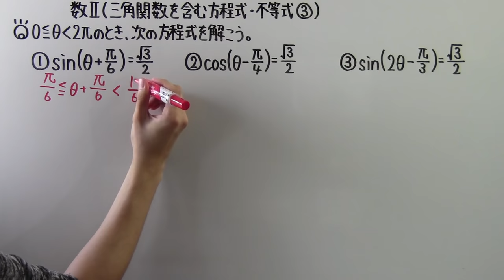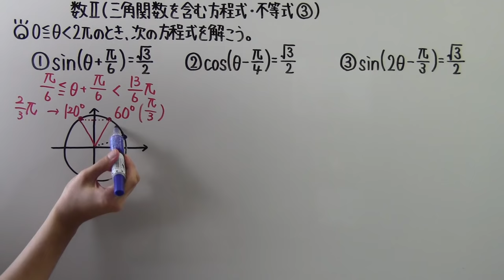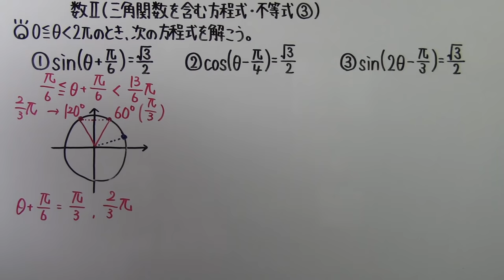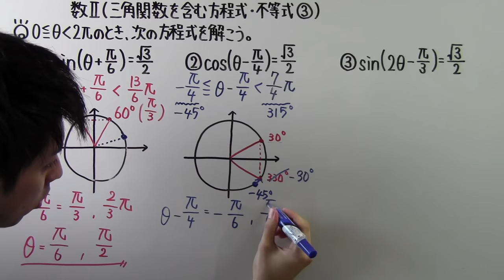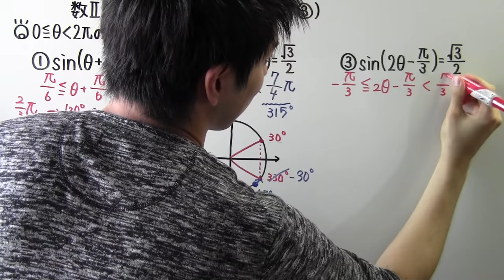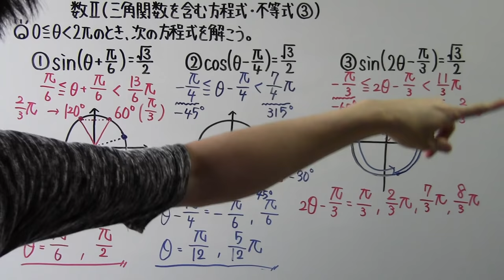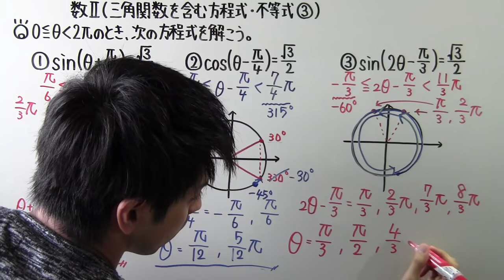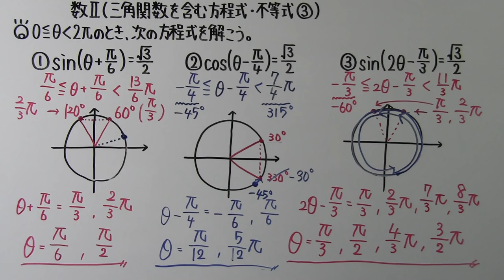【高校数学】 数Ⅱ－１０１ 三角関数を含む方程式・不等式③